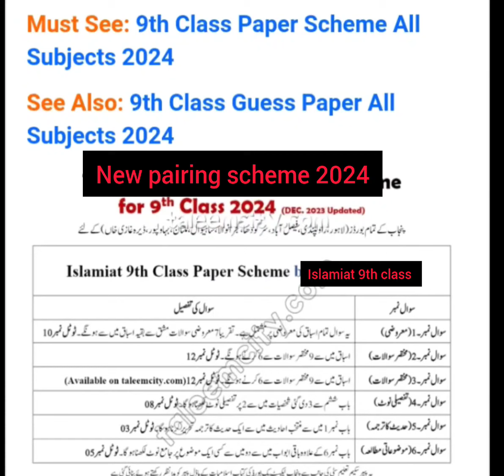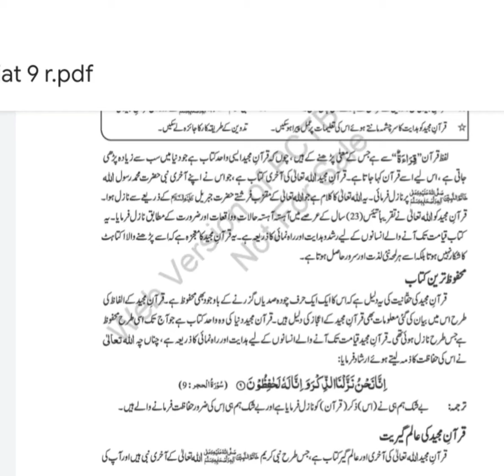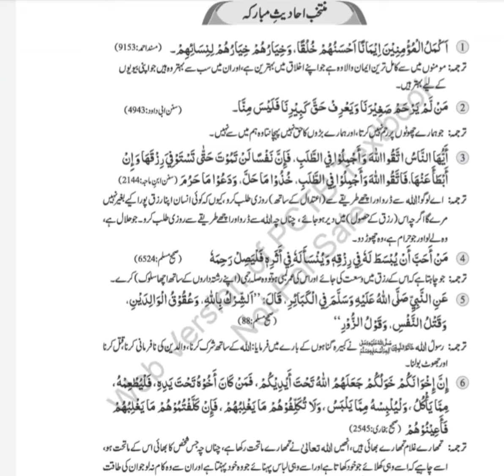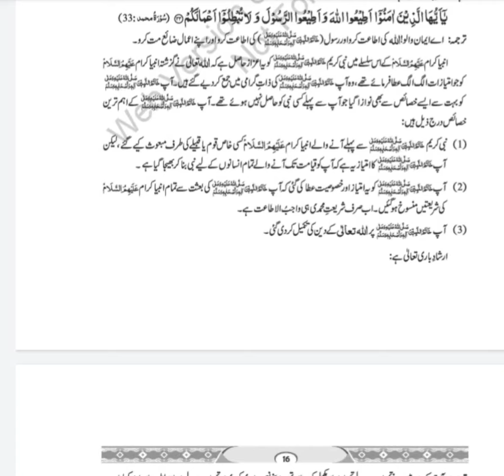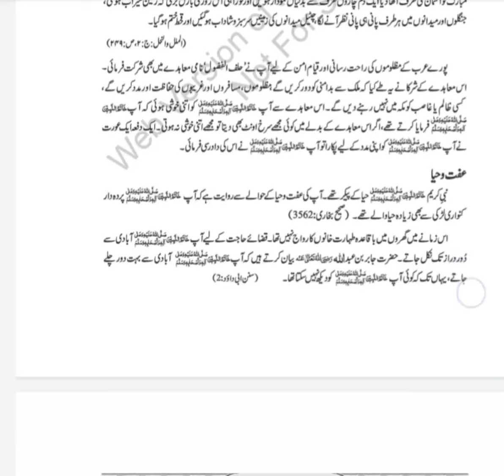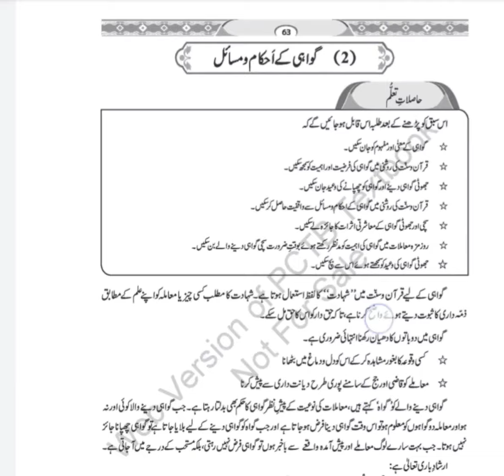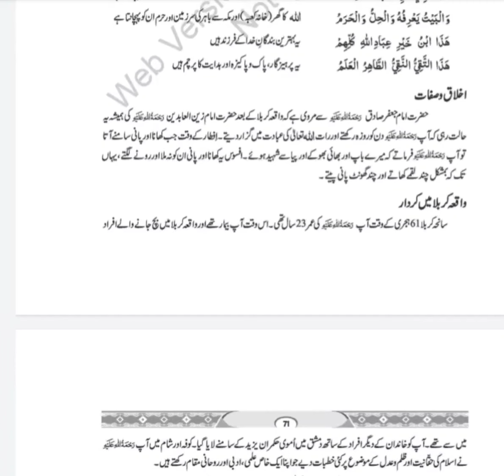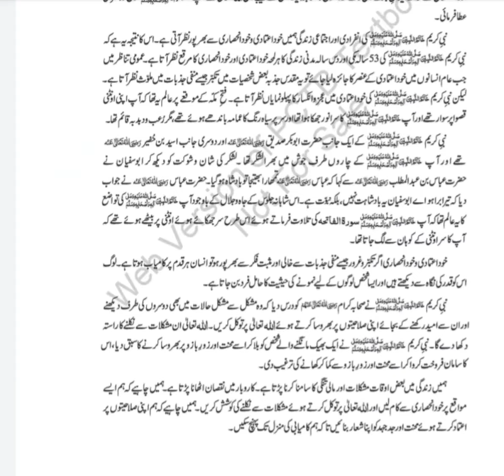9th class guess paper islamiat 2024 |quick review islamiat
9th class guess paper islamiat 2024 | islamiat guess paper 2024 |quick review islamiat
quick review islamiat Punjab text book
islamiat questions
islamiat past paper
9th class islamiat guess paper
Punjab text book islamiyat 9th class
9th class islamiat book
9th islamiat pairing scheme 2023 | 9th class islamiat new book paper pattern
9th class islamiat paper pattern 2023
class 9 new islamiat book paper pattern
paper pairing scheme 2023 class 9th
Punjab board
Multan board
Gujranwala board
Pindi board
Federal board
Karachi board
Sindh board
Lahor
9th Class Tarjuma Tul Quran Paper Scheme 2024
9th Class All Subjects

9th class Islamiat paper pattern 2024
9th Class Math Important Definitions
Islamiat definitions of class 9th
Islamiat important definitions of class 9
9th class Islamiat most important definitions 2024
9 class Islamiat guess paper 2024,
Islamiat guess paper 2024 class 9th,
Islamiat guess paper 9th class 2024,
9th class Islamiat guess paper 2024,
Islamiat important guess paper 2024 for 9th class,
guess paper Islamiat 9th class 2024,
9th class Islamiat guess paper 2020,
9th Islamiat guess paper 2024,
9 class Islamiat guess paper 2024,
9th class Islamiat guess,
9th Class Islamiat Important Long Questions 2024 for all Punjab Boards,
9th class Islamiat guess paper 2024,
9th class Islamiat important questions 2024,
Islamiat class 9 guess paper 2024,
Islamiat important questions class 9,
Islamiat class 9 important questions,
important long questions of Islamiat class 9
Islamiat guess paper 2024 class 9,
9th class Islamiat guess paper 2024 urdu medium,
9 class Islamiat guess paper 2024,
9th class Islamiat guess paper 2024,
Islamiat class 9 scheme 2024,
pairing scheme 9th class 2024 Islamiat,
9 class biology scheme 2024,
9th Islamiat guess Paper 2024,
Islamiat class 9 important questions 2024,
9th class Islamiat pairing scheme 2024,
9th class Islamiat scheme 2024,
Islamiat scheme 9th class 2024,
9th class Islamiat paper pattern 2024,
Islamiat scheme 2024 class 9,
9th class 2024 Islamiat scheme,
9th class Islamiat guess paper 2024,
9th class Islamiat guess paper 2024 urdu medium,
9th class Islamiat guess paper 2024 urdu medium smart syllabus,
9th pairing scheme 2024,
9th class Islamiat pairing scheme 2024,
9th Islamiat pairing scheme 2024,
9th class pairing scheme 2024,
pairing scheme of 9th class 2024,
Islamiat scheme of 9th class 2024,
9th class Islamiat pairing scheme 2024,
9th pairing scheme 2024,
9th class Islamiat scheme 2024,
9th Islamiat pairing scheme 2024,
9th scheme 2024,9 class Islamiat scheme 2024,
9th Islamiat pairing scheme,
9 class Islamiat scheme,
9th class pairing scheme 2024,
9th bise scheme 2024,
9th class scheme 2024,
9th class 2024 punjab board pairing scheme,
9th Islamiat paper scheme,
9th class board scheme 2024,
9th Islamiat board scheme 2024,
9th punjab board scheme 2024,
Islamiat pairing scheme 2024,
scheme of Islamiat 9th class 2024,
pairing scheme of Islamiat 9th class 2024,
9th Islamiat pairing scheme,
pairing scheme 2024,
9th class scheme 2024,
9th class Islamiat pairing scheme 2024,
paper pairing 2024 9th biology,
9th scheme 2024,
guess paper of Islamiat 9th class 2024,
9th class Islamiat important questions 2024,
9th class Islamiat important short questions,
guess paper 9th class 2024 Islamiat,
9 class Islamiat guess paper 2024,
9th class Islamiat important long questions 2024,
9th class Islamiat paper 2024,
Islamiat class 9 important long questions 2024,